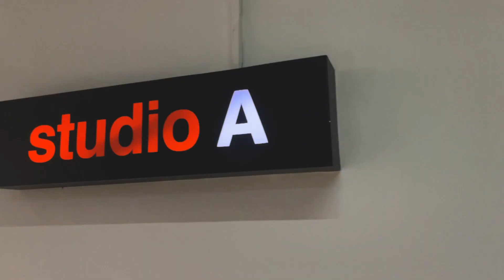Behind the Scenes of my Kayali Lovefest Burning Cherry | 48 photoshoot! 🍒 | Mona Kattan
I'm taking you behind the scenes of my @Kayali Lovefest Burning Cherry | 48 campaign shoot! 🍒🔥 This photoshoot was so much fun and I am so EXCITED for this launch! ❤️‍🔥 Thank you to everyone on the team for all your amazing work! You made it so special and thank you to my MonaFam for always supporting me!! 😍 🥰

Would you guys like more BTS content from me? 👇🏻